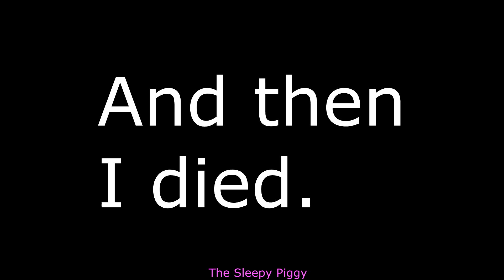(Tarkov) 007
Because of copyright, just imagine the theme is in the background.